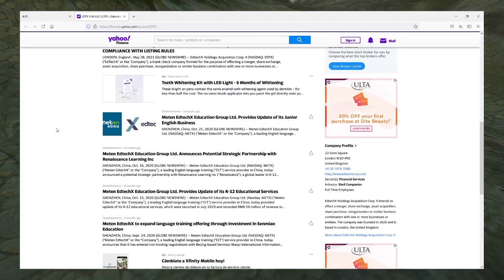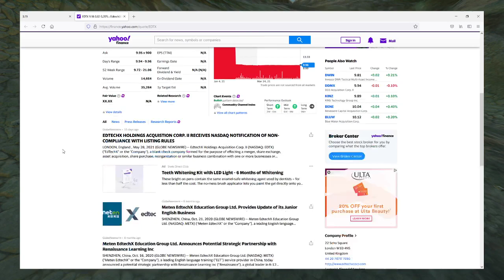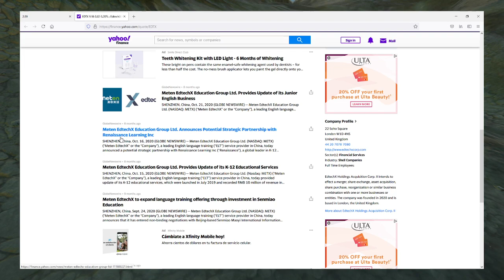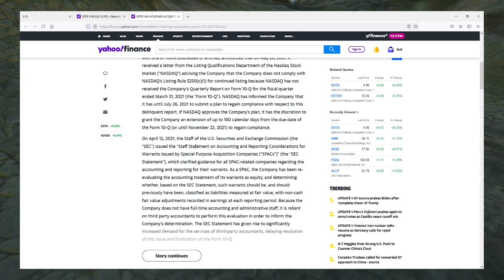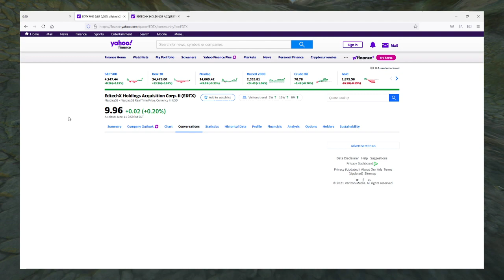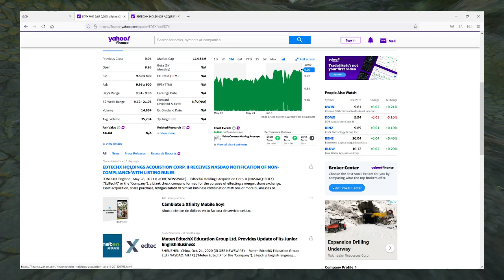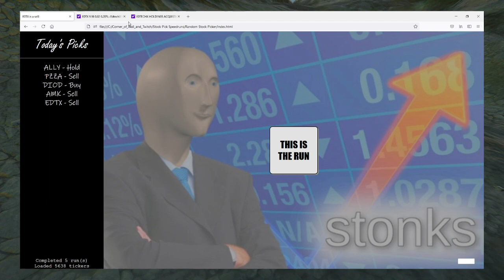Speedrun of EdtechX Holdings Acquisition II (EDTX)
What is a Stock Pick Speedrun? It's 5 minutes for me to decide if a random stock is a buy, sell, or hold! This run took place during the June 12, 2021 session.